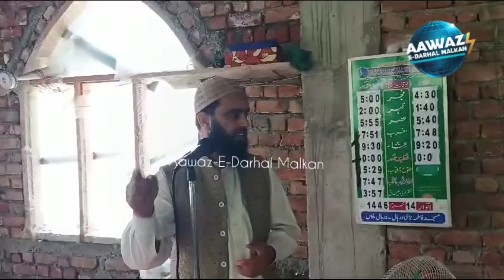مسجد فاطمہ بڑی درہال میں تحریک اصلاح ملت" کے بینر تلے محفل یادرگارشہدائے کربلا کی چند جھلکیاں